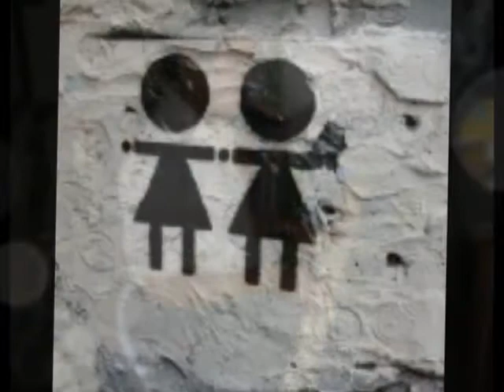Sinos de Natal; Sinos de Finados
Assuero Garritano - Torre Feliz (texto de Ernani Fornari-1932), fotos: Scientist, nutopia, Marilyn Monroe-renato araújo, Guerra Civil Espanhola, tumblr_mjgtlqz09d1qb3i6co1_500, Jim Morrison, Coxabox.blogspot.com, A Liberdade, pochoir-0693-150x150, renato araújo, araujinhor, renatinho, renatex.